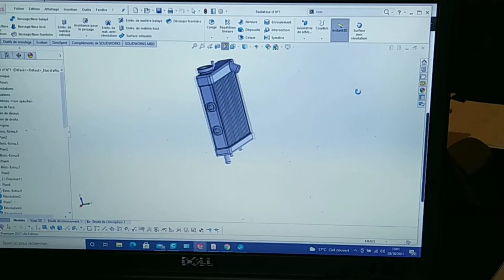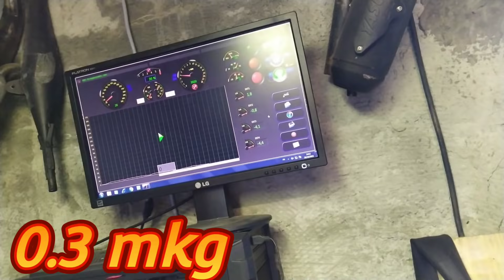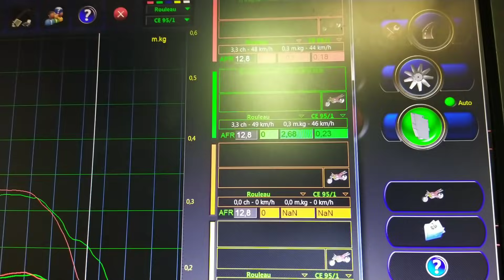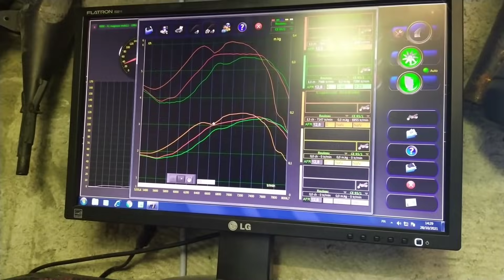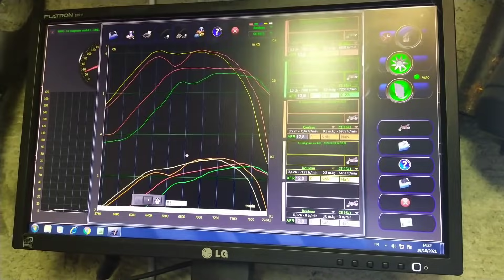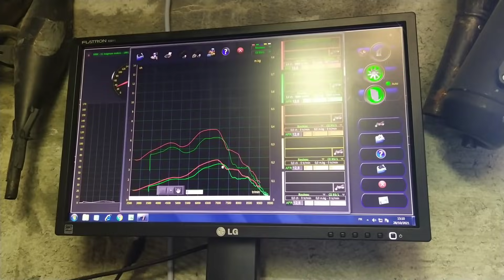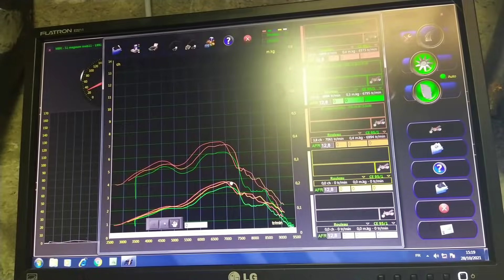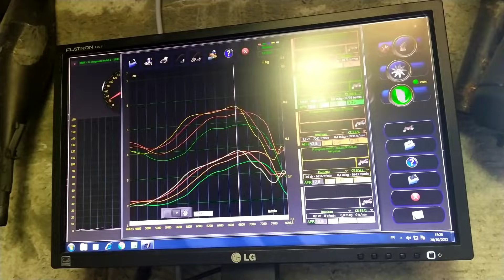MA MBK 51 PASSE AU BANC ! LA MAGIE DU DRUIDE PARTIE 1 😈🔥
🇺🇲 chaîne du moped god 🇺🇲

mon Instagram : @mobeleven

 tu veut soutenir le gwobof ?

merci a vous tous qui êtes la ,  tout les jours pour me soutenir 💪

un grand big up aux nouveaux qui rejoignent la communauté 👍

- machines :

- Honda grom clone
- Yamaha 125 TW
- Peugeot 103 spx
- peugeot 102 sp
- MBK 51 magnum
- Peugeot 103 vogue
- MBK Ovetto
- Motobecane n40 V
- Yamaha pw 80
- Honda scoopy SH 50
- Polini X5 R
- honda wallaroo
- 51 super blue gen 1
- Piaggio ciao px
- MBK 51 magnum racing
- MBK New west
- 103 Z ex gotta 11
- 41 V gotta 11
- beta 50
- cimatti piper